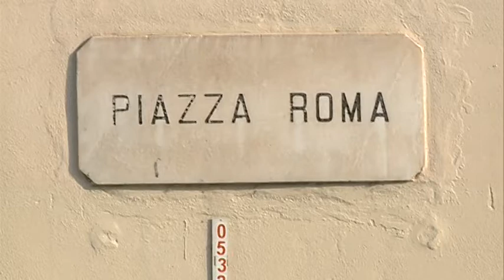Etg - Stop alla maxi-Ztl, esultano i commercianti